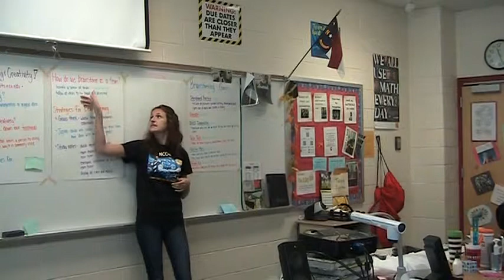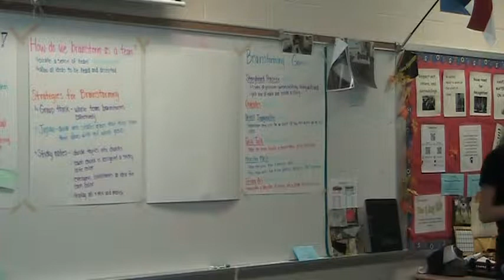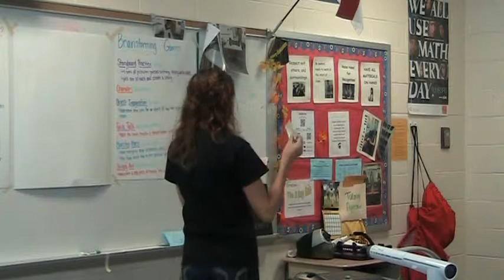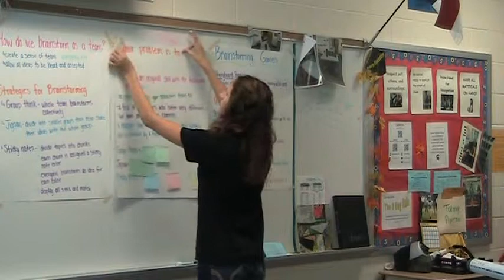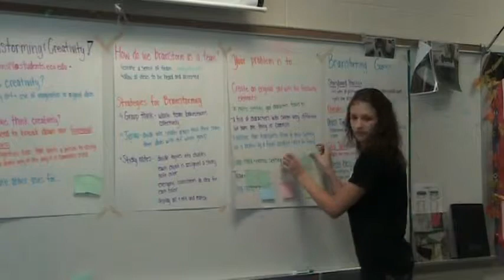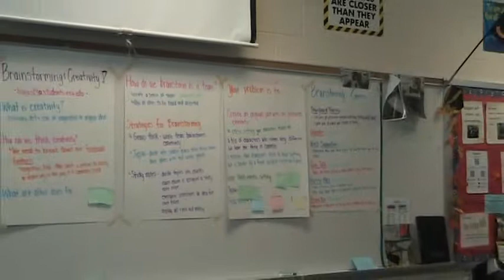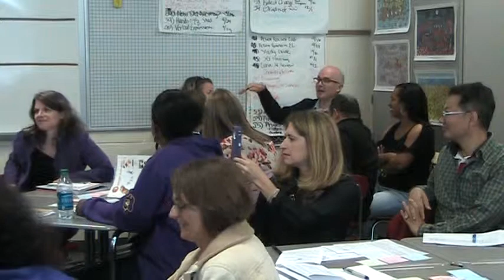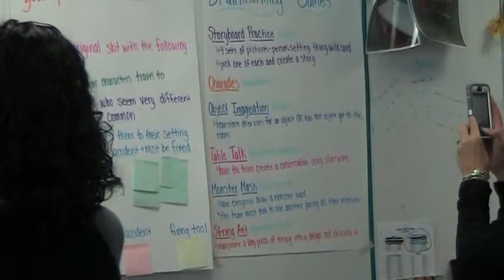2014 Coaches Training - Brainstorming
North Carolina Eastern Region Odyssey of the Mind 2014 coaches training.